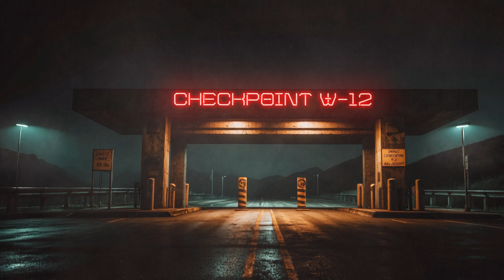Checkpoints, West Highway - Atmospheric Cosy Dystopian Ambient Soundscape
I remember the checkpoints that stood like spectral sentinels on the outskirts of the city, their hulking forms etched against the desolate horizon. The wind would whistle through their skeletal remains, a mournful dirge that echoed the silence of the barren plains. Once, they were manned by stern-faced soldiers, guardians of a bygone era when fear of the unknown dictated every movement. Now, they were empty, relics of a forgotten war, their purpose obscured by time and neglect. I would pass them often, their presence a haunting reminder of the past's iron grip on the present, wondering what stories they held within their rusted confines. They stood as monuments to the transient nature of human endeavor, a testament to the impermanence of control in a world that had moved on, leaving them behind to wither in the sun-bleached solitude.

AUDIO CREATED USING:
- Ableton Live
- Propellerhead Reason
- Native Instruments Kontakt
- Waves
- Izotope
- Arturia
- Serum

Various Modular synth gear:
- Xaoc Devices - Batumi
- Folktek Nano Garden
- Roland JX3P

VISUALS CREATED USING:
- Photoshop
- Premiere Pro
- After Effects

OTHER EQUIPMENT:
- Mac Studio 2022 M1 Ultra
- Sennheiser HD 25-1 II
- Steinberg UR22C
- UAD Apollo 8XP Heritage Edition